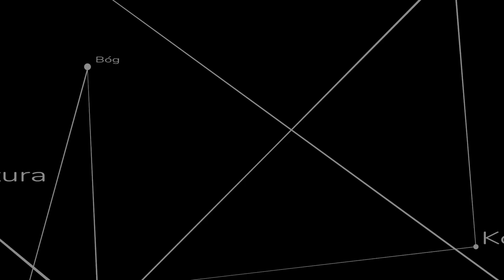Czy cel uświęca środki? Komentarz do filmu Wojny Idei.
Film jest komentarzem do materiału z kanału Wojna Idei, Ile jest warte ludzkie życie? | Moralność wg Avengersów: